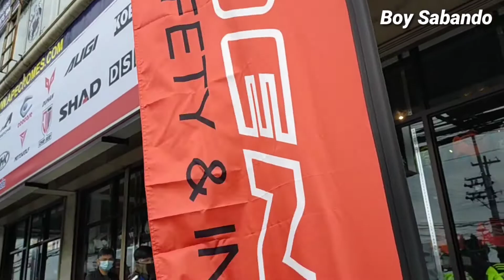MEET THE GREAT MOTOVLOGGER | OPENNING CASCO MARKET LIPA BRANCH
Isang karangalan na makita ko ang mga idol kung moto vlogger , yung dati pina panuod kulng , at ito na nag kataon na makita kayo , salamat sa iyong lahat ,
Mabuhay at tuloy lng sa pangarap nandito lng kmi nag susuporta sa inyo ng walang sawa.
Motovlogger lng malakas.
Yeahh sa susunod naman tayo mag kikita mga idol.

REED
REED FOR SPEED
REED MOTOVLOG
JOWO
JOWO MOTOVLOG
PAOLOBUSA
NORRIS JHON VLOG
BROGANG
ANDRI BON VLOG
DOWNSHIFT KACEE
DOWNSHIFT VINCI
BOSS VIC